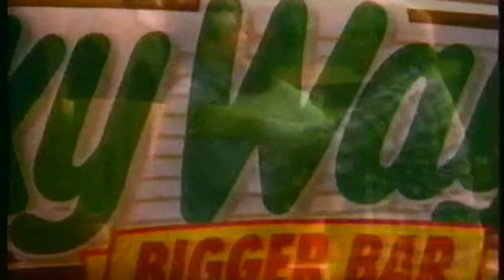1987 Milky Way Candy Bar Retro TV Commercial Ad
1987 Milky Way Candy Bar Retro TV Commercial Ad